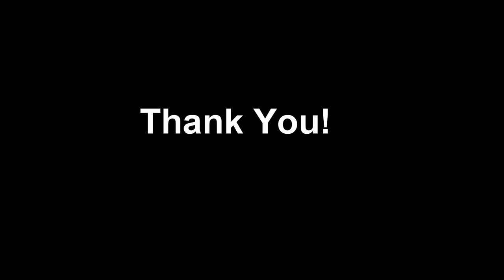Paws for a Cause 2014; Kamloops & District BCSPCA